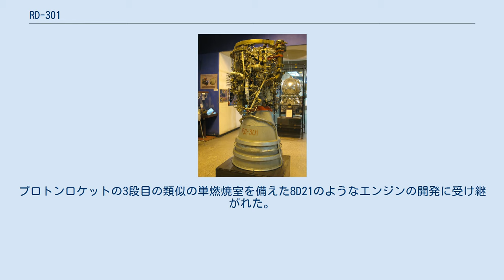RD-301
RD-301(11D14 (11D14))はソビエトの高性能液体燃料ロケットエンジン(LRE)である。
1970年代半ばにロケットの上段と補助ロケットのために開発された。
酸化剤と燃料は液体フッ素と液体アンモニアという希少な組み合わせだった。
全ての地上試験を通過して打ち上げ準備は出来ていたのにもかかわらず、実際の打上げには使用されなかった。
エンジンの効率が酸素/水素の組み合わせと大差なかったのである。
エンジンを取り巻く状況は困難で高い反応性のフッ素により危険で、推進剤と反応による生成物は有毒だった。
これらの要因により、エンジンは用途を見出されなかった。
:第一にフッ素エンジンはより高効率で燃料の蒸気の毒性は幾分低かったのでフッ素酸化物によってフッ化水素は最終的に破棄された。
 エンジンの設計は部分的に継続され実験的なエンジンの11D13と8D21になった。
LREは二段燃焼サイクルで燃焼室内の温度は4400Kに低減された。
推進剤の混合比は2.7だった。
燃料で冷却された(ノズルと燃焼室の再生冷却)。
1軸式のターボポンプで470回転/秒で1265 kWだった。
システム管理は圧縮されたヘリウムを使用した電子ガス圧制御だった。
複数回の始動が選択肢として用意された。
酸化剤の高い腐食性により、部品が破損して開発の行程において多くの技術的困難が伴った。
 ロケットでの部分的な使用を想定した開発は失敗だったが、得られた知見は後のエンジンの開発に役立った。
プロトンロケットの3段目の類似の単燃焼室を備えた8D21のようなエンジンの開発に受け継がれた。
フッ素とアンモニアを使用する上段ロケットの開発は中止された。
ソビエトの月計画の枠組みで開発者達の一部は関心を寄せた。
特殊な上段であるブロックDでの開発が検討された。